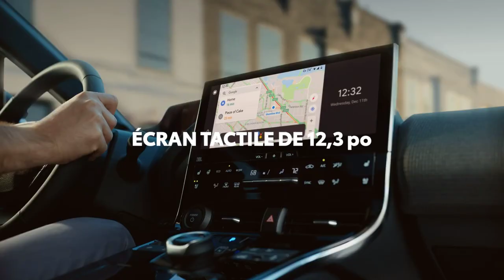Découvrez le bZ4X 2024